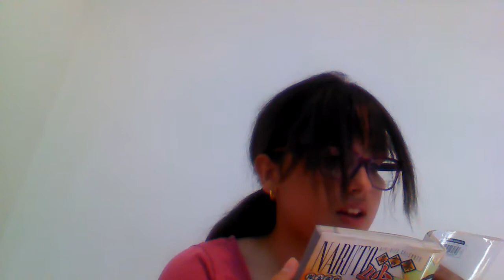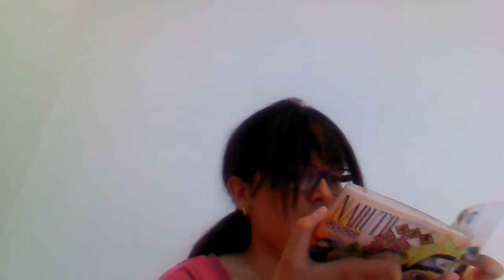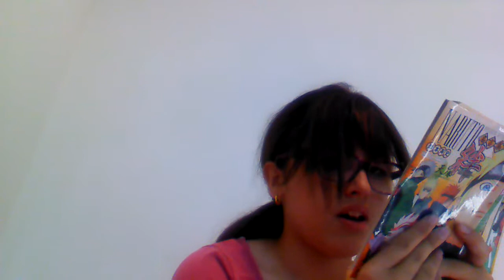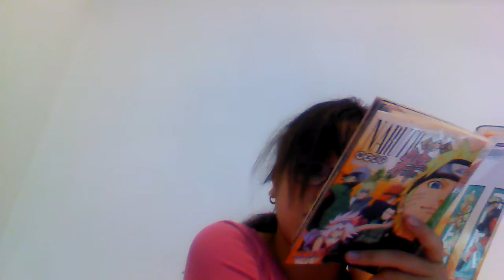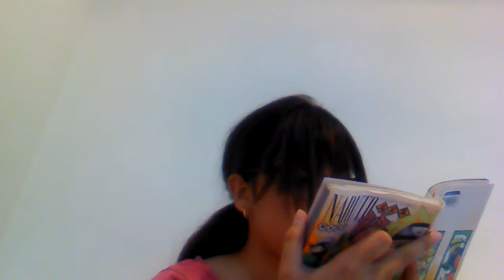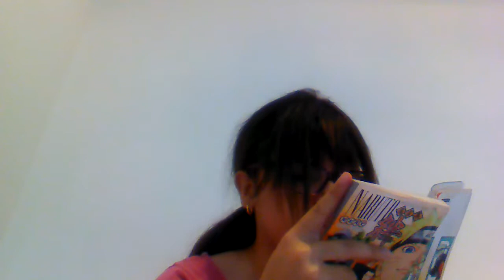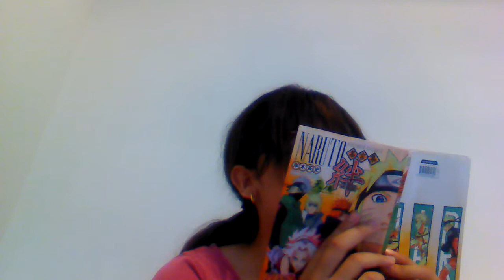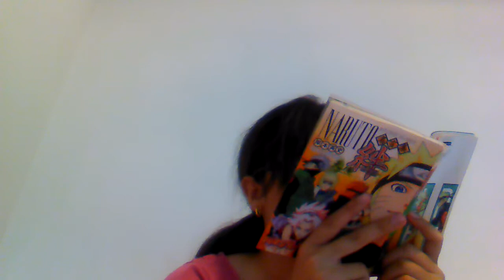Interview exclusif de masashi kishimoto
Je vous lit une interview exclusif  de masashi kishimoto (rouleau du ciel)